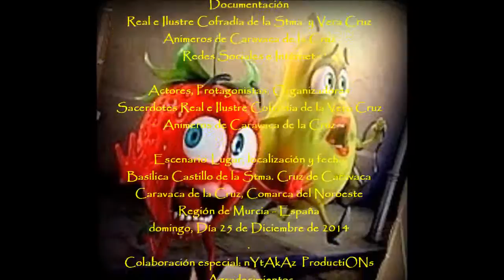2014_12 zAkAtYn Navidad Misa cantada Animeros de Caravaca Basilica Santuario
by zAkAtYn | Misa de Navidad cantada por los Animeros de Caravaca de la Cruz, en la Basilica Santuario de la Stma. y Vera Cruz, en la Comarca del Noroeste de la Región de Murcia, España viernes día 25 de diciembre de 2014